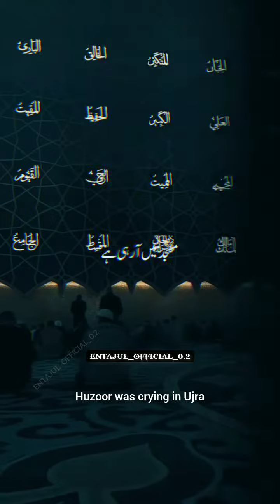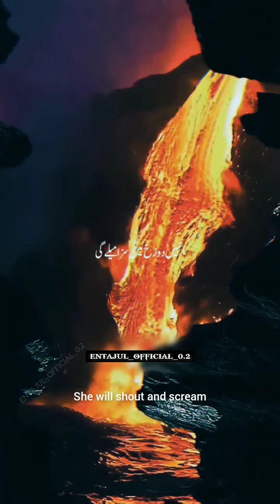Meri Ummat Ki Behen Beti O Ke Liye Dua Karo 😢 Mustfa Ro Rahe Hain Kis Liye 😭 Ladkiyon Samhal Jao 🙏